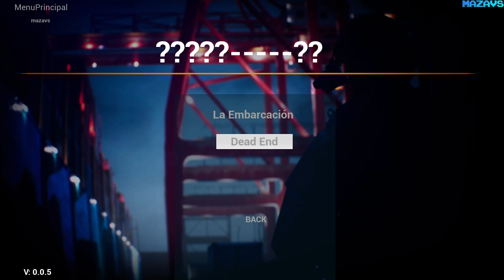Deborg Desolation Pre-Born | GamePlay PC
Deborg Desolation is a first-person indie game intended for the survival of mankind because of the infected. Train to be a soldier capable of containing any injurious entity to achieve the permanence of your own race, seek to obtain the greatest degree of knowledge to plan strategies that allow your advancement. NEVER STOP.

It will feature various modes, starting first in INVASION: having to overcome each of its rounds and avoid encountering defeat. Always point to the front and watch your back, the infected end up being fast and you can’t trust them for any second.

Starting in each game you can choose different weapons according to your needs and dexterity to face the threat, remember that ammunition is scarce and therefore you must take advantage of every bullet you have.

To win the game you must get the required or achieve the reward, think and attack with your agility.

DEAD END
Mythical map where you must test your soldier skills by surviving round 10 in a row without showing any surrender.

La Embarcación
Map intended for propagation in which you must contain any entity that may harm you. It will protect you

// The environment was designed in a hermetic way for greater efficiency in the practices of the combatants whose main objective is to overcome the round 10 // - // All information is classified and it is not allowed the disclosure of this, under penalty, of sanctions // - // The ship of the city has been successfully taken: Pollution is carried out. Cleaning of the subjects involved. //

Run the initial Deborg experience.

[All in progress]

32Gb Crucial DDR4-3000 (BL2K16G30C15U4B)
MSI GeForce RTX 3070 GAMING Z TRIO
27"AOC e2795Vh